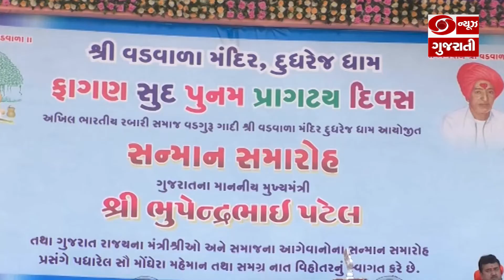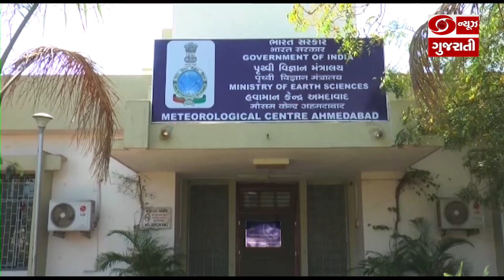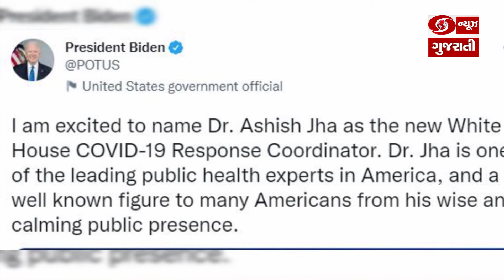Web Bulletin: જુઓ દિવસભરની મહત્વની ખબરો | 18-03-2022